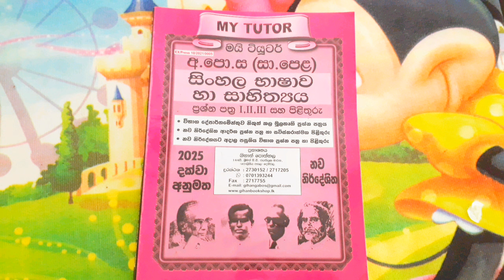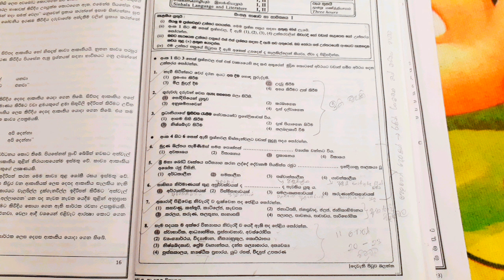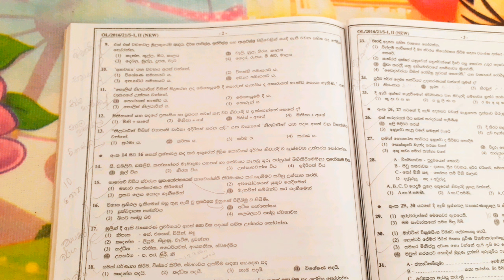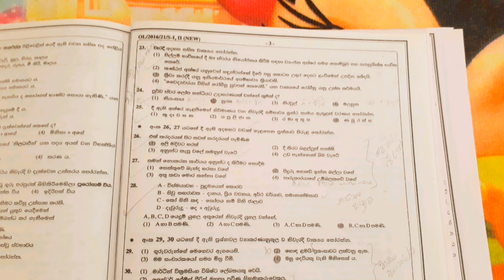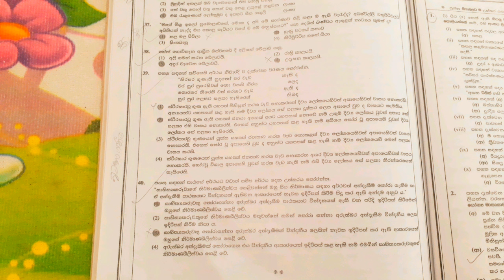O/L සිංහල📚😇|කොහොමද මම සිංහල වලට A එකක් අරගත්තේ🤔❤|MCQ වල වැදගත්කම මොකක්ද?🥰🥲motivation study සිංහල❤